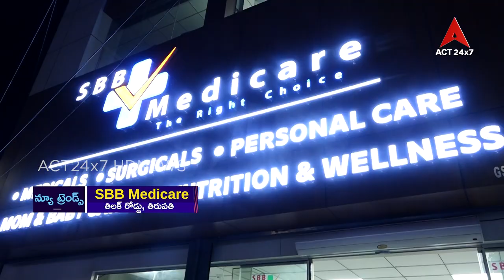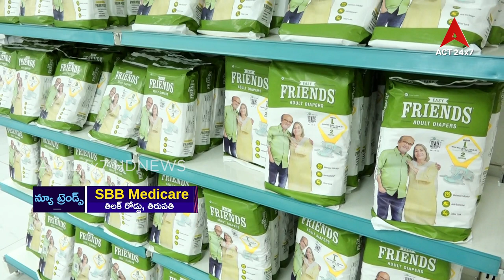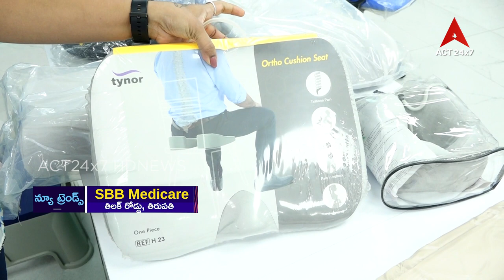New Trends SBB Medicare TPTY